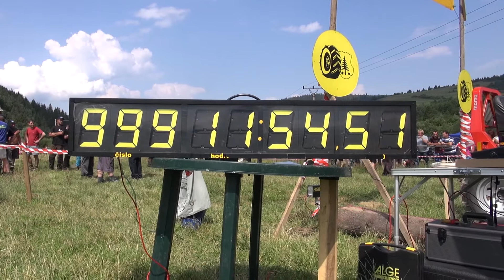O Habovsky Kardan 2014 - záznam podujatia